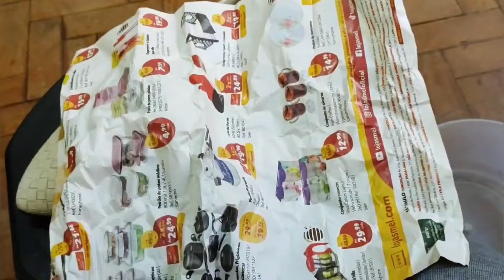ACABOU O SOFRIMENTO 👢👠 COMO LACEAR (ALARGAR) SAPATO APERTADO | NUNCA MAIS VAI APERTAR E NEM MACHUCAR